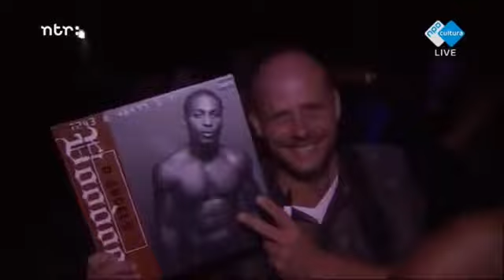D'Angelo And The Vanguard - Live at the North Sea Jazz Festival (2015)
D'Angelo And The Vanguard
Live at the 40th Annual NN North Sea Jazz Festival (Nile Stage)
The Rotterdam Ahoy Arena
Rotterdam, Netherlands
Time of set - 23:30/11:30PM ➡️ 00:45/12:45AM (CEST)

Band:
D'Angelo - Lead vocals, Guitar, Piano
Isaiah Sharkey - Guitar
Jesse Johnson - Guitar
Pino Palladino - Bass guitar
Jermaine Holmes - Background vocals
Joi Gilliam - Background vocals
Charles "Redd/Rojo LaVoe" Middleton - Background vocals
Rodrick "Cliche" Simmons - Keyboards
Chris "Daddy" Dave - Drums
Kenneth Whalum III - Saxophone
Keyon Harrold - Trumpet

Set:
0:00 - Ain't That Easy
05:23 - Vanguard Theme
09:45 - Betray My Heart
15:22 - Spanish Joint
20:54 - Really Love
30:29 - Brown Sugar
39:16 ➡️ end - Sugah Daddy Jam

You're welcome. Enjoy!